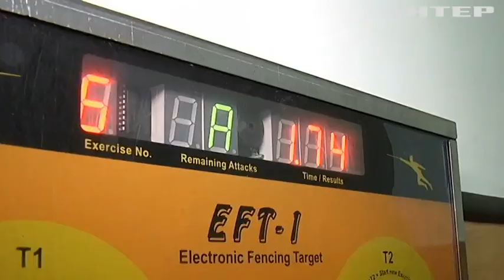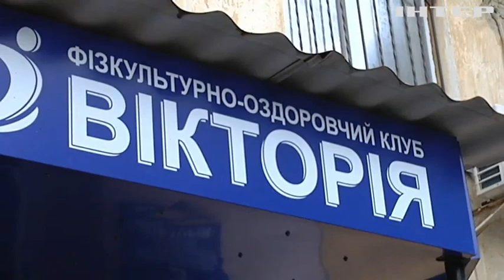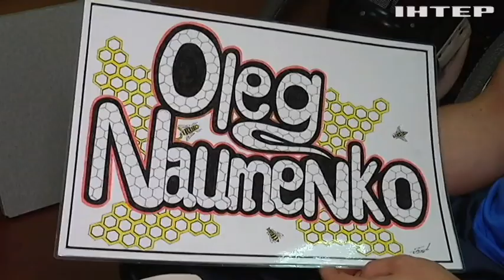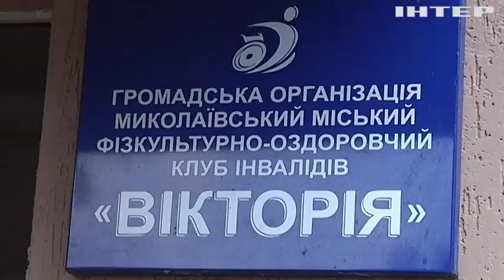Попри ворожі обстріли: паралімпієць з Миколаєва готується до чемпіонатів світового рівня